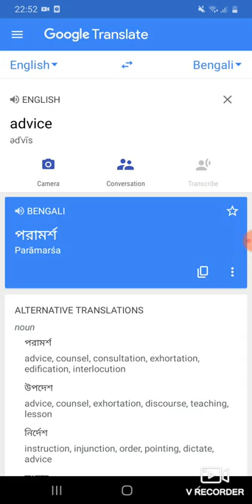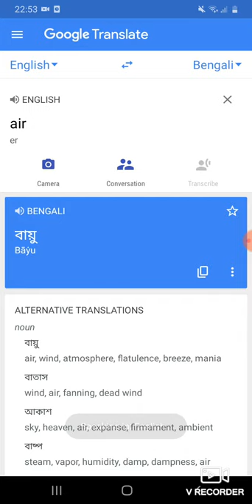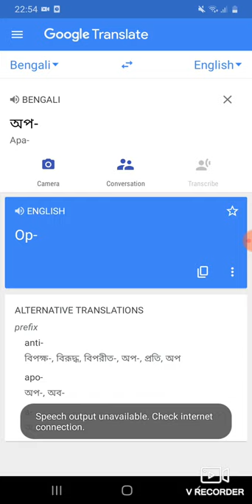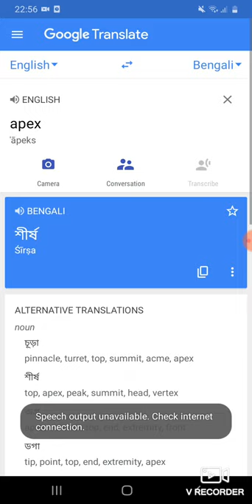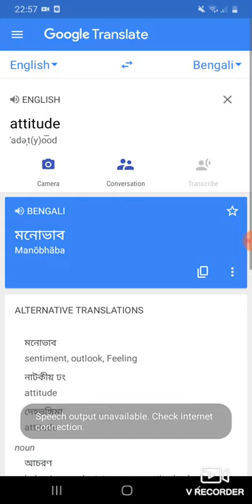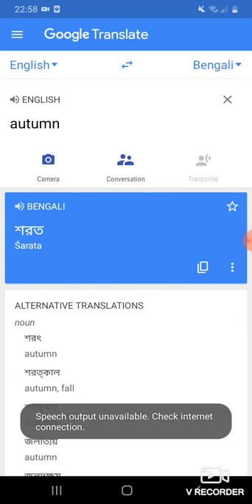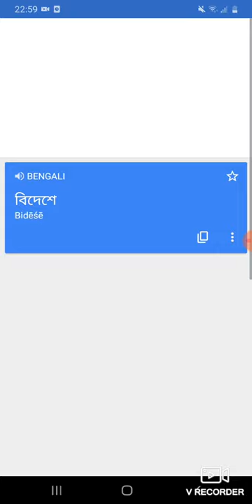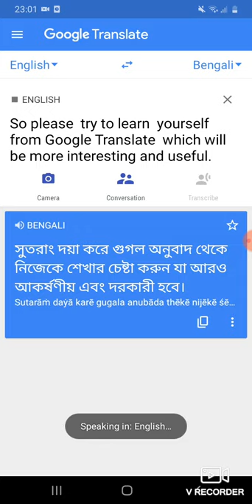Vocabulary learning from Google Translate A to Z.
Google Translate is a multilingual neural machine translation service developed by Google, to translate text, documents and websites from one language into another. It offers a website interface, a mobile app for Android and iOS, and an application programming interface that helps developers build browser extensions and software applications.[3] As of July 2021, Google Translate supports 109 languages at various levels and as of April 2016, claimed over 500 million total users, with more than 100 billion words translated daily.[4]

Launched in April 2006 as a statistical machine translation service, it used United Nations and European Parliament documents and transcripts to gather linguistic data. Rather than translating languages directly, it first translates text to English and then pivots to the target language in most of the language combinations it posits in its grid,[5] with a few exceptions including Catalan-Spanish.[6] During a translation, it looks for patterns in millions of documents to help decide on which words to choose and how to arrange them in the target language. Its accuracy, which has been criticized and ridiculed on several occasions,[7] has been measured to vary greatly across languages.[8] In November 2016, Google announced that Google Translate would switch to a neural machine translation engine – Google Neural Machine Translation (GNMT) – which translates "whole sentences at a time, rather than just piece by piece. It uses this broader context to help it figure out the most relevant translation, which it then rearranges and adjusts to be more like a human speaking with proper grammar".[9] Originally only enabled for a few languages in 2016, GNMT is now used in all 109 languages in the Google Translate roster as of July 2021, except for when translating between English and Latin.[10]